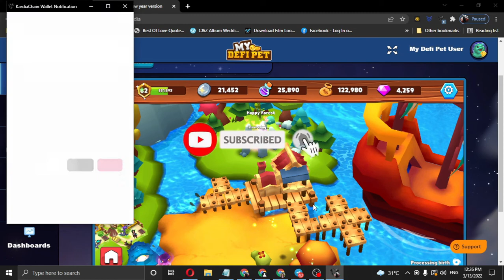My Defipet x Kardiachain x BSC Happy Forest and Incubator + Season 7 Boss Fight | Kryptoinvestorph